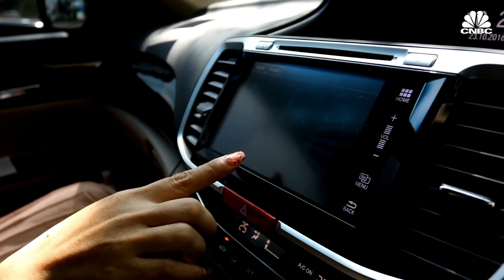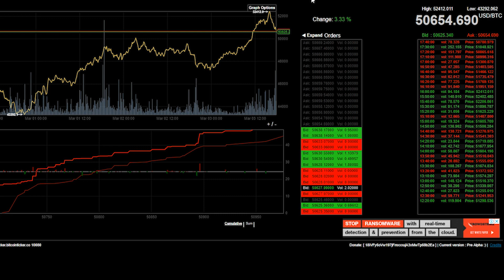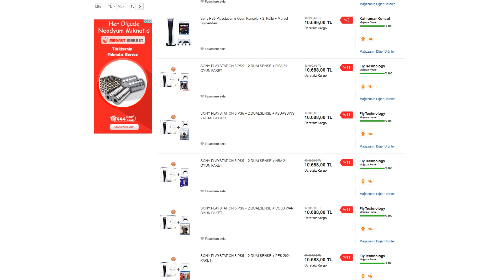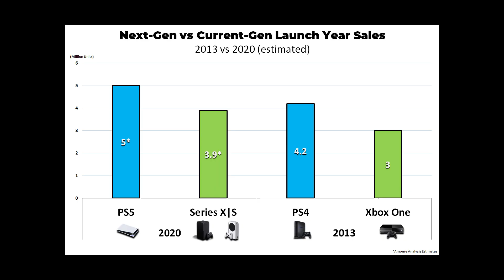YENİ NESİL BU SENE DE YALAN OLDU!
Her ne kadar PS5 ve Xbox Series X/S geçen sene sonunda çıkmış olsa da 2021 yılında da yeni nesil oyunlar beklemeyin. Çünkü hem pandemi koşulları hem de şu sıralar dünyada patlak veren silikon krizi Chipageddon bunu geciktirebilir... Nasıl mı?